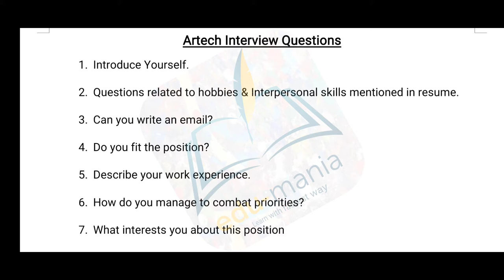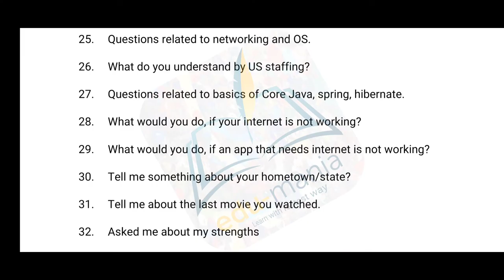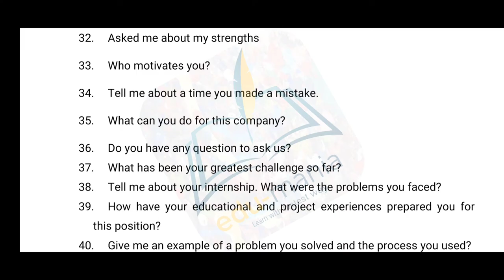ARTECH Infosystem INTERVIEW QUESTIONS...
In this video, I'm gonna show you 45 ARTECH INFOSYSTEM INTERVIEW QUESTIONS that will definitely help you to clear your interview round.
So, to get all those 45 questions to watch the video till the end.

and If you think my videos are informative and useful.